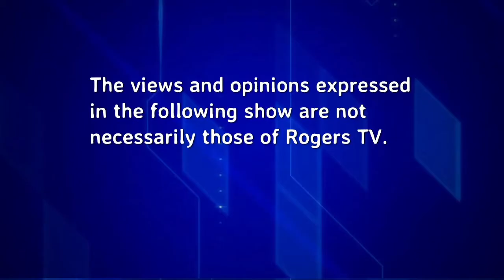Hitting Home with Mike & Arif: AGO Doug Downey | Rogers tv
Attorney General of Ontario and Barrie - Springwater - Oro-Medonte MPP Doug Downey speaks with Mike and Arif about the challenges facing Ontario's Housing Market.